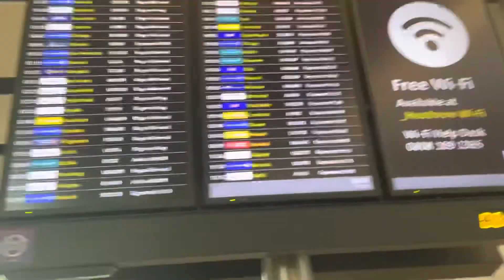In Heathrow Central Airport waiting for my Grandad to come back from Pakistan